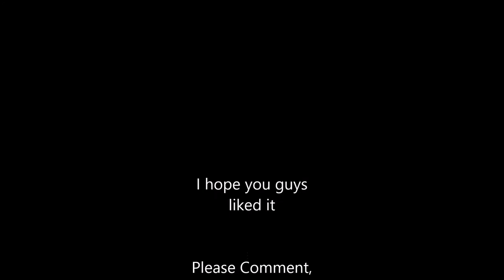The Little Mermaid Painting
im still not done with i, but i will soon finish it and post another video on it.